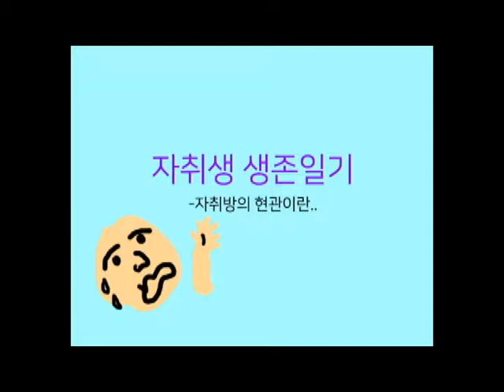간편 수납 자취생 필수품 현관에 신발장이!! 노바리빙 문걸이 신발장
현관에 신발을 쌓아두는 우리 자취생들이여!!!
이제는 문걸이 신발장으로 간단하게 정리하자